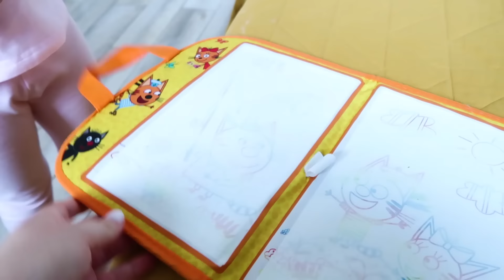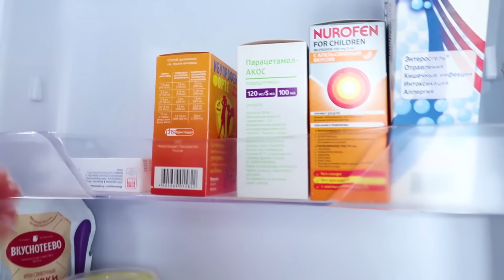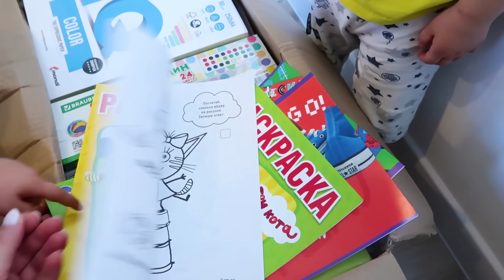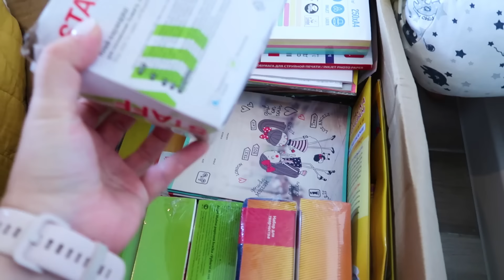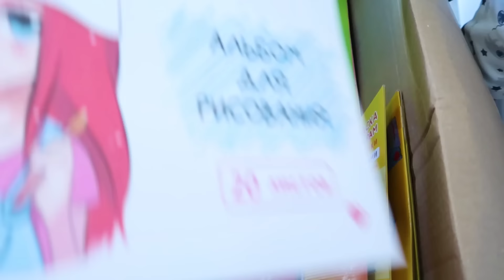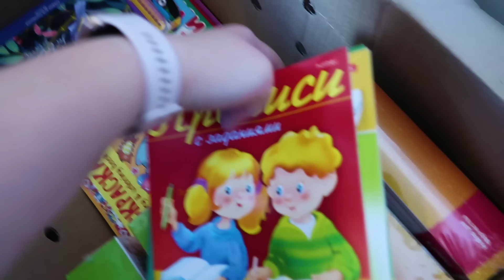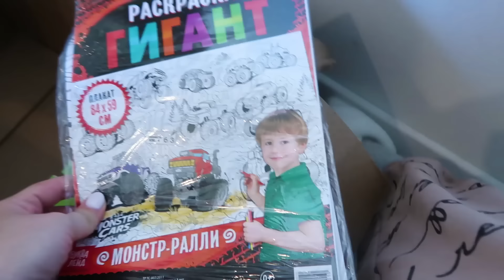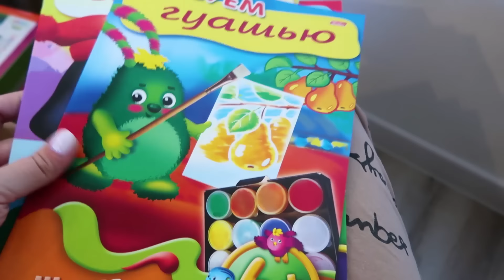ОГРОМНАЯ коробка ПОДАРКОВ😍Готовимся к зиме✅Ванильные и шоколадные капкейки😋Что делать с пятнами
КАПКЕЙКИ ( на 12 штук ) :
Тесто:
2 яйца
135 гр сахара
60 мл молока
30 гр раст масла
135 гр муки
1ч л разрыхлителя
В ванильные - ванилин, в шоколадные - какао

Крем:
380-400 гр творожного сыра
70 гр сахарной пудры
100 мл сливок 33%

Выпекать при температуре 180 гр 20-25 минут